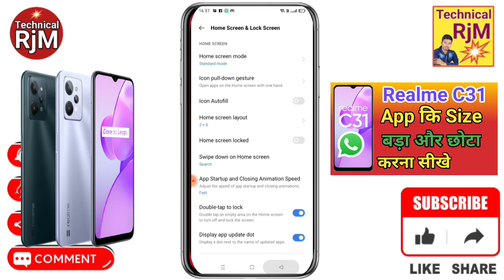Realme C31 App ka size Chota Kaise Kare | Change Android App Icon Size Realme C31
About Video.Realme C31 App ka size Chota Kaise Kare | Change Android App Icon Size Realme C31

Queries Solved
 Realme C31,
Realme C31 App ka size Chota Kaise Kare,
Change Android App Icon Size Realme C31,
Realme C31 Kisi Bhi App Ke Icon Ko Bara Kaise Kare,
Realme C31 android mobile app icon,
Realme C31 how to make mobile font large small,
Realme C31 mobile ke font ko bada ya chota kaise karte hain,
Realme C31 mobile font ko chhota bada kaise karte hai,
Realme C31  how to change app grid size on android,
Realme C31 how to change the icon size,